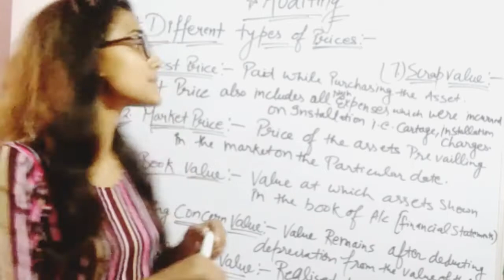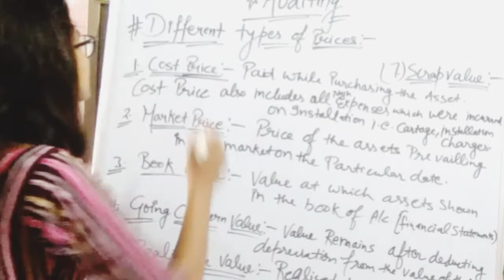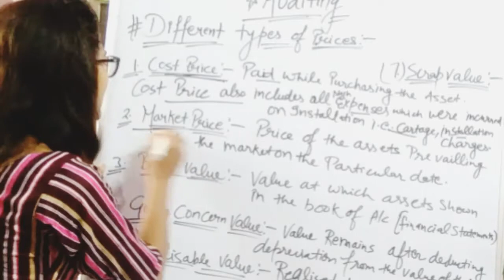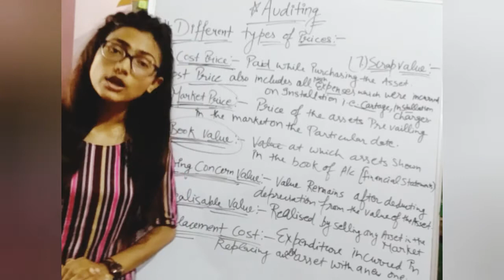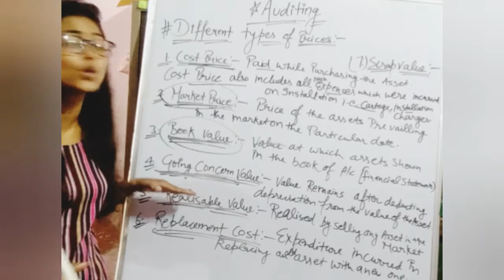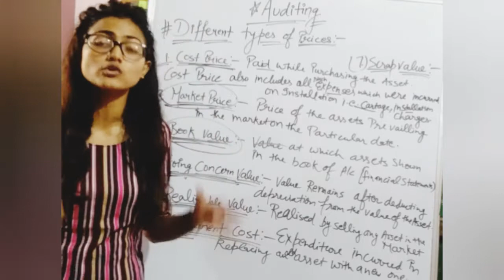Auditing (Part 111) Different Types Of prices